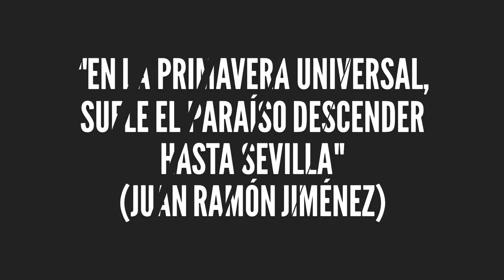DE TURISMO EN SEVILLA: "La Semana Santa".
Ni que decir tiene que la Semana Santa de Sevilla es una de las grandes de España, siendo además declarada de Interés Turístico Internacional. En este vídeo podéis ver sus preparativos, apreciar cómo se transforma la ciudad, y disfrutar de unas procesiones llenas de devoción y arte.

¿Os gustó el vídeo? Compartidlo y pinchad en "ME GUSTA".

TWITTER: Podéis seguirme en Twitter en la dirección @Pepe_Lasala

INSTAGRAM: Me encontraréis en la dirección PepeLasala